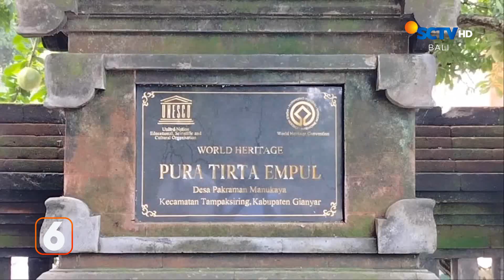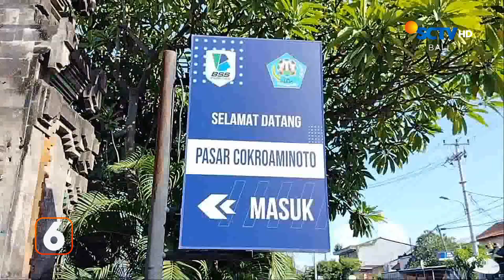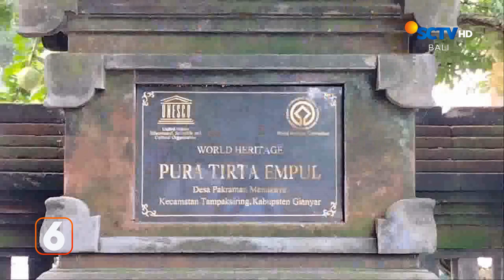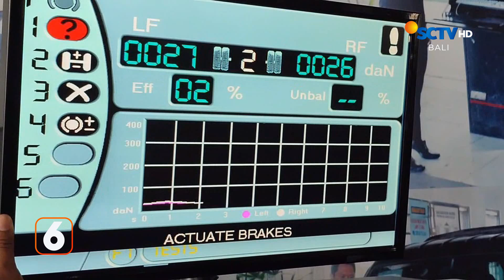Harapan Warga Stok Daging Bertambah Menjelang Idul Adha | Liputan 6 Bali